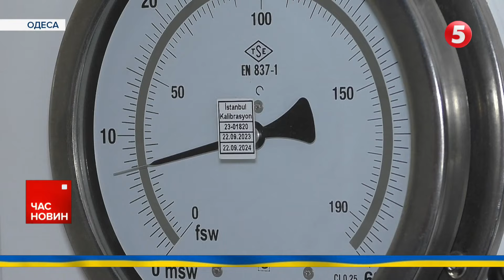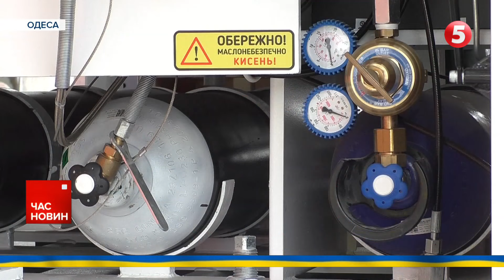😱ІСКАНДЕР прилетів за ДЕКІЛЬКА МЕТРІВ! Литовський волонтер проходить реабілітацію після пopанення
Десять днів у реанімації та 5 складних операцій. Литовський волонтер, який допомагає українцям, проходить реабілітацію. Через уламок російської ракети йому ампутували ногу. Іноземець возив нашим армійцям дрони, старлінки та авто для спецзавдань. Після поранення відновлюється у себе на батьківщині. Невдовзі обіцяє повернутися з новою допомогою. Віталій Залевський продовжить

Підтримайте наших військових кореспондентів, які щодня ризикують своїм життям на фронті👇
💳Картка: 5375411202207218